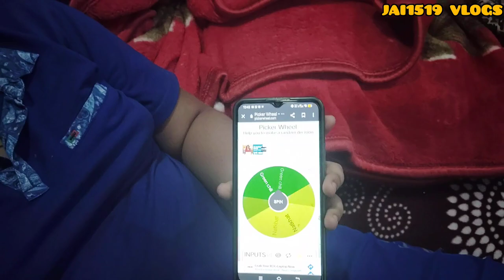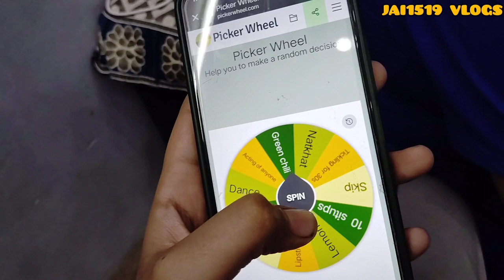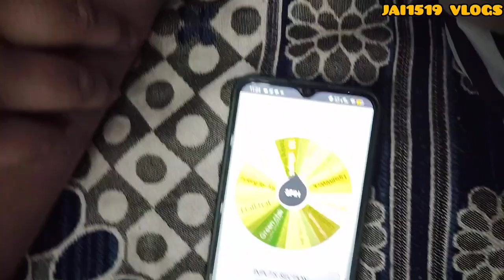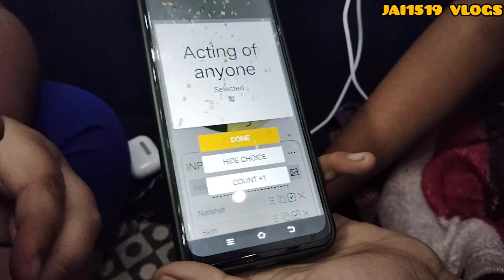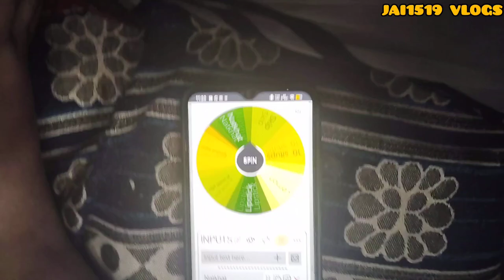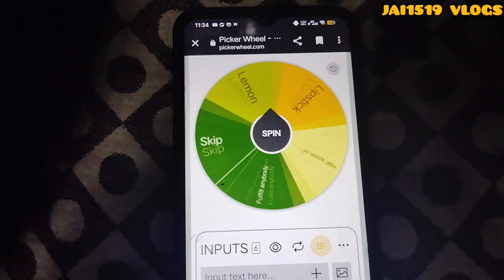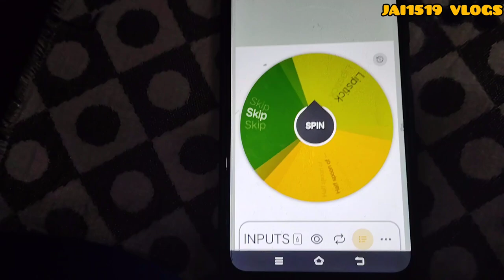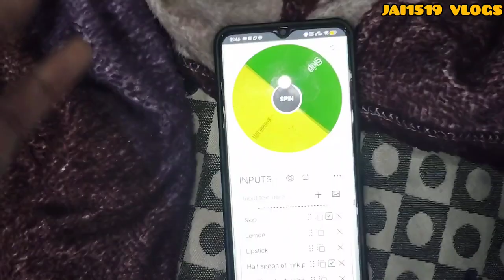SPIN THE WHEEL CHALLENGE😜😋||JAI1519 VLOGS